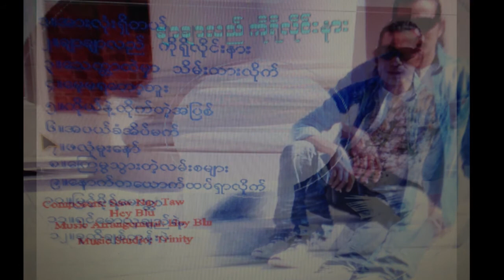I Naung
I Naung 2015